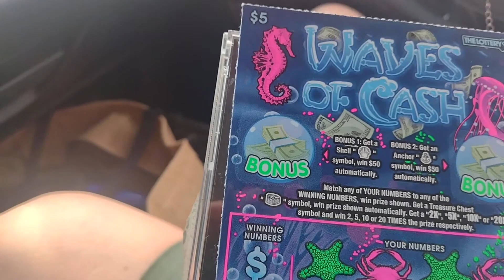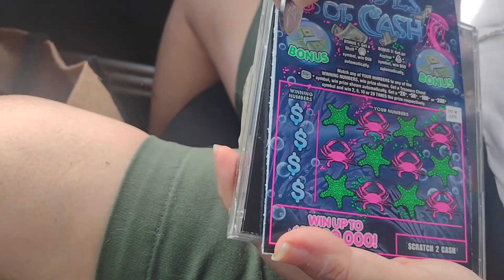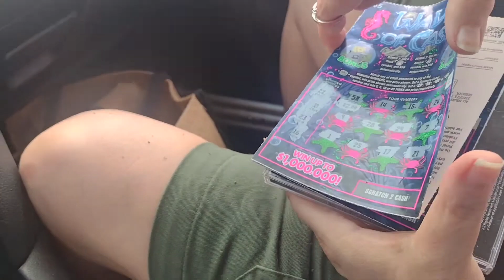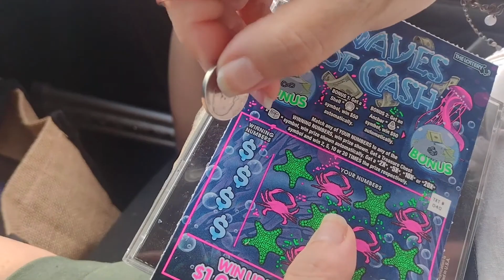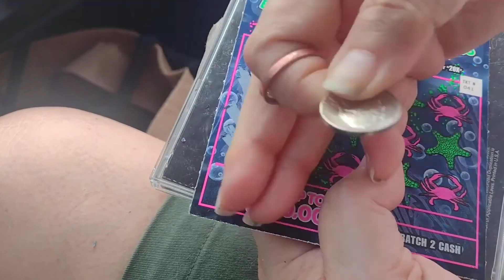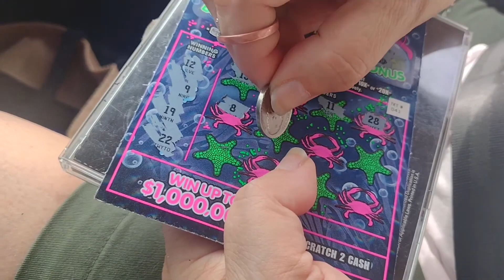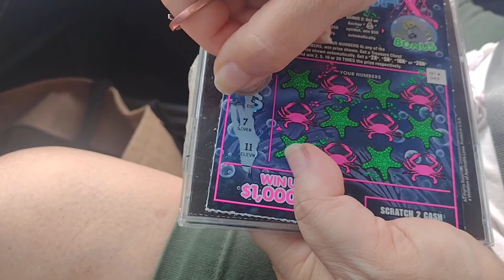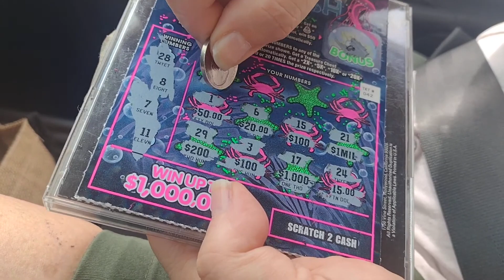J🦈🐙🦈ulee Solo at Surf Drive Beach🦈🐙🦈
After Labor Day is for the Locals. We get our beaches back. Beautiful day to scratch by the water. Be sure to check out our Community Tab to see items available for channel support!